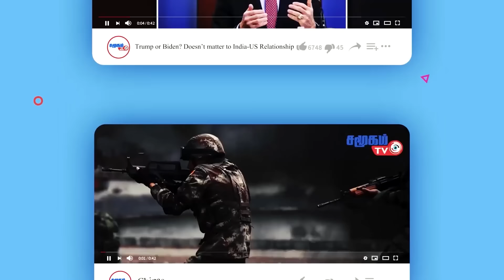Today Defence News - 28.01.2024 | தடுமாறும் அமெரிக்கா மாஸ் காட்டும் ஈரான்...!